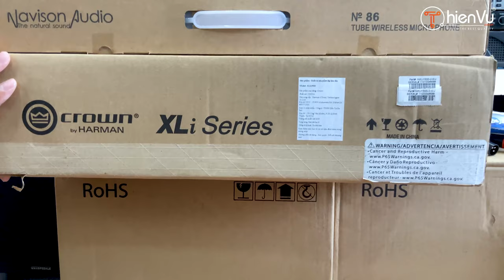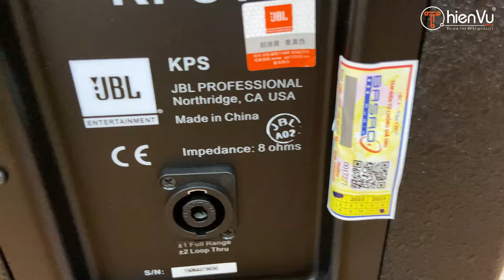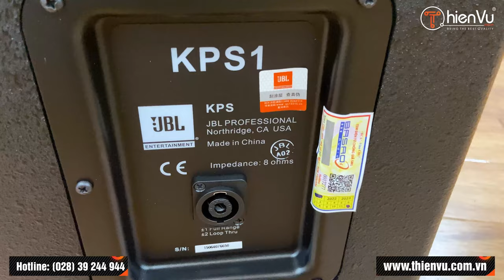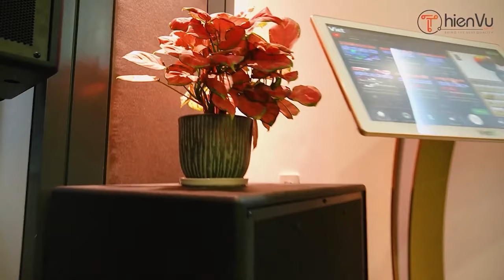Tư Vấn Bộ Dàn Âm Thanh Karaoke JBL: Thi công chuyên nghiệp chuẩn thẩm mĩ Anh Tuấn Quận 8